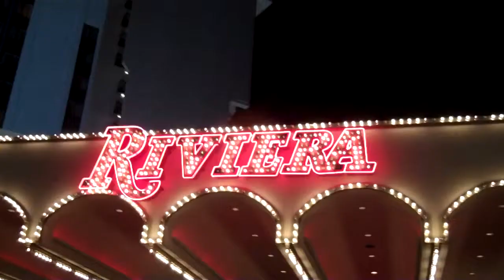Riviera Poker Room Las Vegas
The poker Area is located in the front of the casino.  This was Thursday night with two tables.  I have not play in this room and can not comment in the quality of the experience.